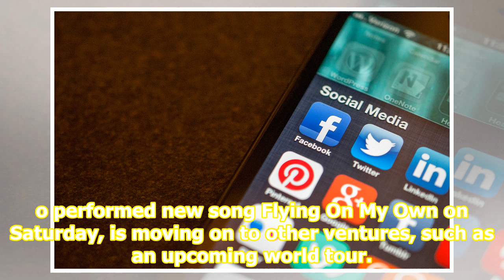On social media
HER HEART WON'T GO ON: Celine Dion did not want to do a rush job last Saturday. After all, the show marked the end of her 16-year residency run in Las Vegas and she wanted to make it memorable. So when she spied a member of the audience going to the loo, she stopped show No. 1,141 for his benefit, r...